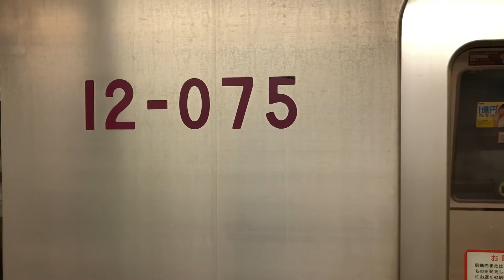《最古参車両・最後の0番台》（表示器未更新・前照灯未更新車）【・ビジネスフラワー吊革広告】都営12-000形12-071編成が到着するシーン！（2020.10.12）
まだ生きてた！
オール未更新車！！